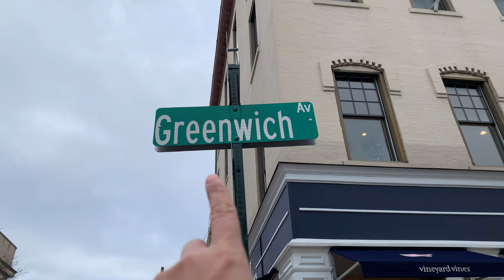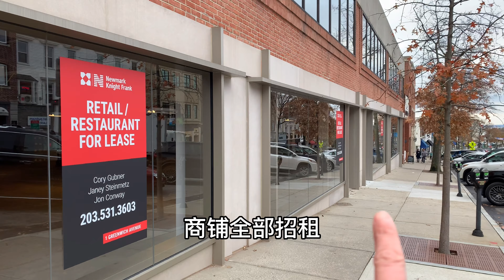美国纽约，最富小镇，格林威治镇，好闷，有钱人的世界，要抑郁